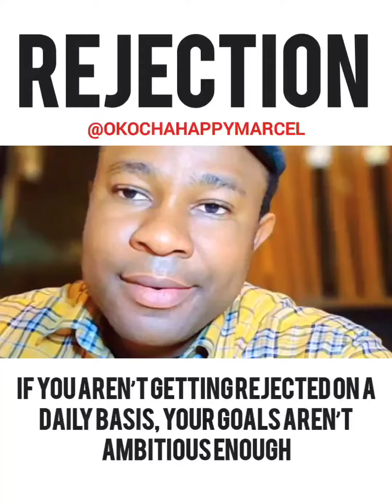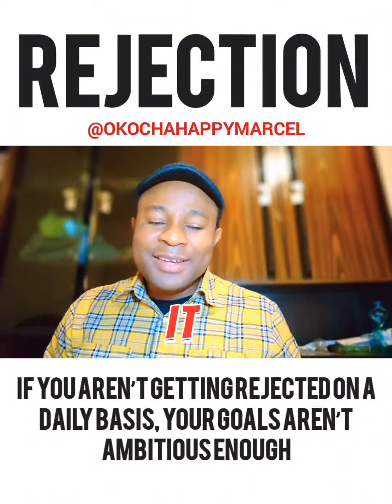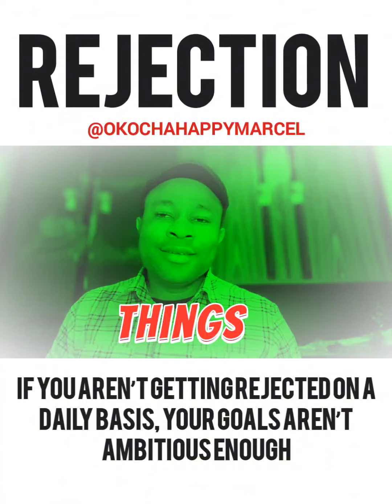How To Overcome Rejection...